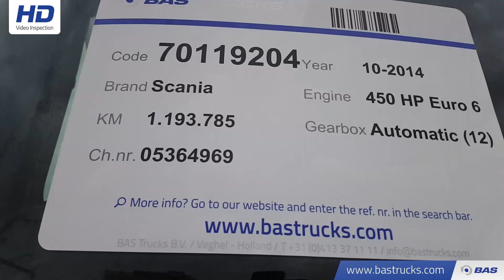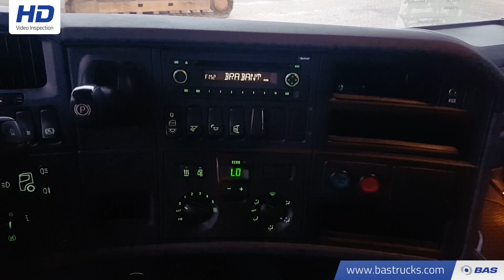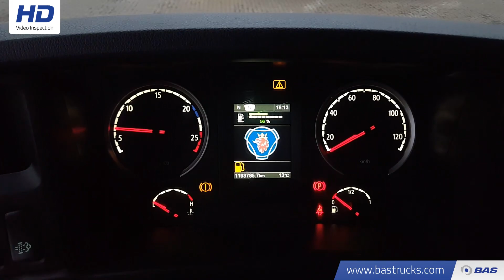70119204 Scania R450